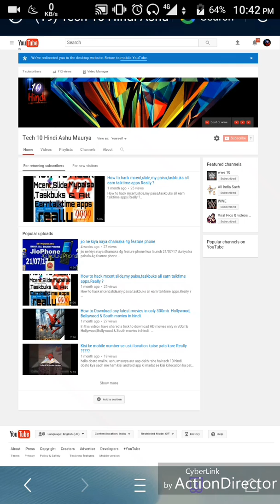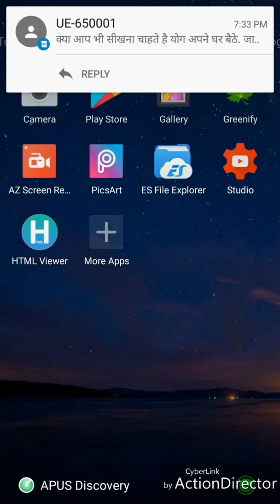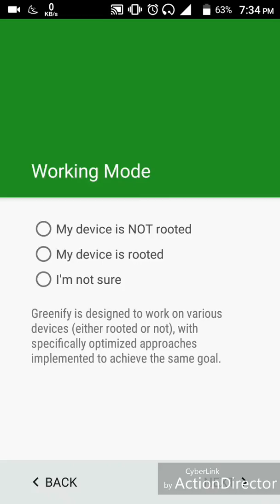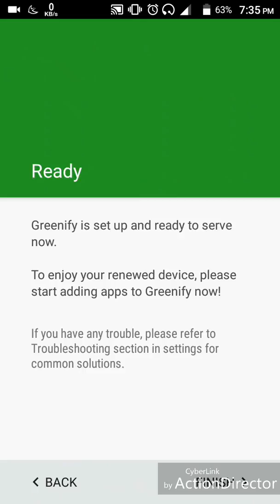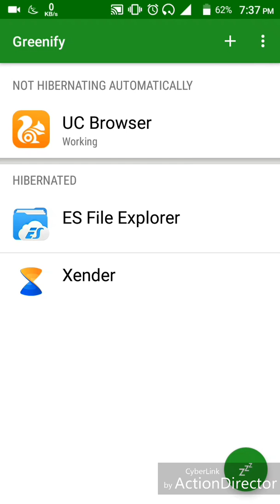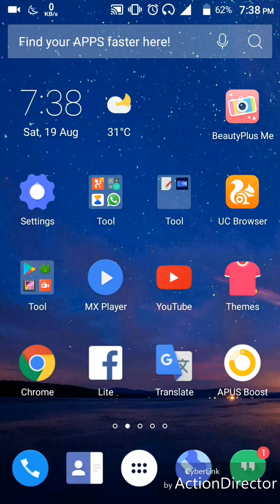Android फोन में बैटरी का फालतू इस्तेमाल कैसे कम करते हैं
hello and welcome dosto mera naam hai Ashu Maurya aur aap dekh rahe hai tech 10 Hind.

dosto iss video me maine apko bataya hai ki Android फोन में बैटरी का फालतू इस्तेमाल कैसे कम करते हैं
dosto video pura dekhe

video acchi lagi ho to video ko like kare

milte hai agli video me tab tak ke liey
thankyou.